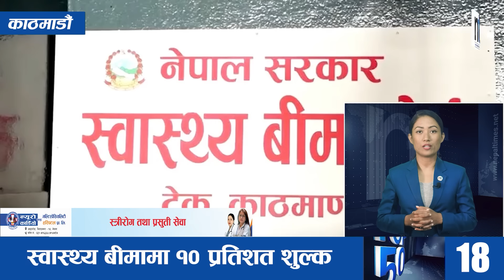Watch Top50 News Of The Day ||December-31-2023 || Nepal Times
Produced By: Nepal Times Media Private Limited
News Edited By: Harihar Nepal
Presented By: Rashmita Udash
Video Edited By : Nepal Times